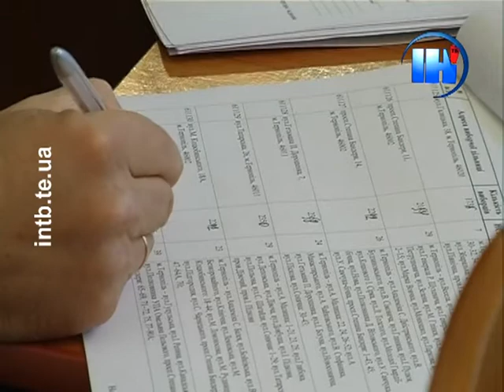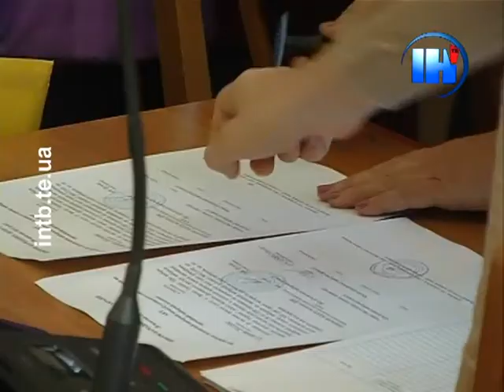Виборчі комісії отримують бюлетені для голосування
Дільничні виборчі комісії готові до голосування. За час своєї роботи комісії облаштували приміщення, допомогли виборцям змінити свої дані у списках.
Ірина Пастух, голова дільничної виборчої комісії № 128: «Звичайно, проблем було багато. Але по мірі їх поступлення ми їх усували. Тобто, якихось таких надзвичайних проблем не було. Проблеми з приміщенням, оскільки дільниця знаходиться в навчальному корпусі ТНЕУ, там проходили пари, але як тільки ми звернулися з цим проханням, щоб нам виділили аудиторію, де б ми могли чергувати, працювати, куди б могли виборці приходити, зразу нам надали це приміщення. Ну і поточні проблеми. Проблеми з тим, що виборці приходять, себе в списку не знаходять. Поки поясниш процедуру змін. Настало 22 жовтня -- люди дальше приходять: «Раніше ми не знали, не змогли внести зміни».